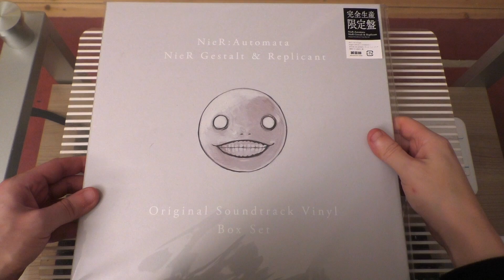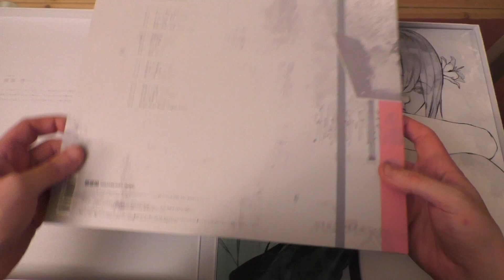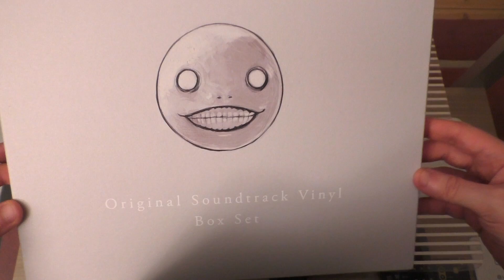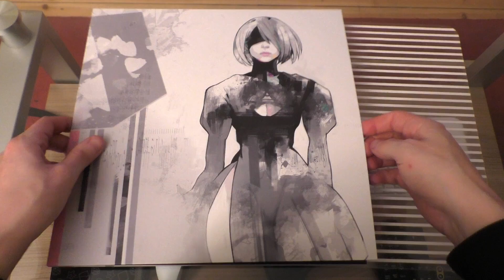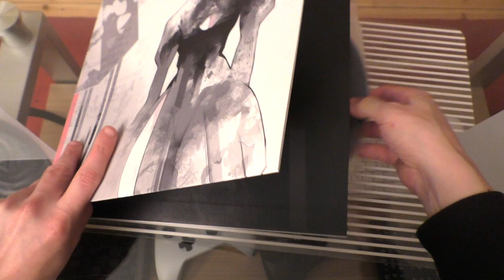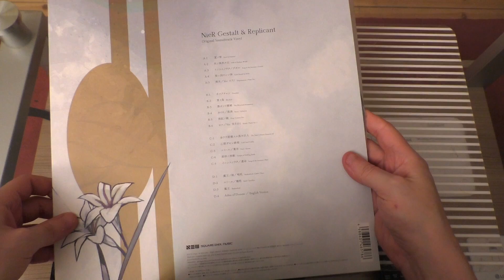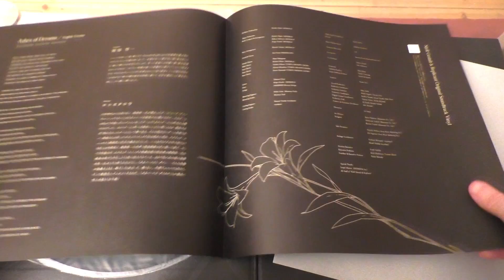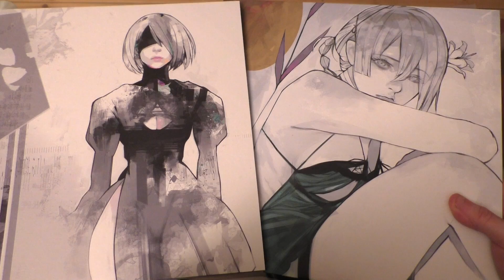Ausgepackt! #148 ~ NieR Automata Original Soundtrack Vinyl Box Set (Unboxing)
Heute im Ausgepackt!-Unboxing was ganz Besonderes, u.a. das NieR Automata, Gestalt und Replicant-Soundtrack Box Set auf Schallplatte!